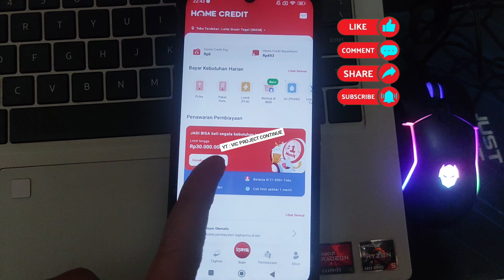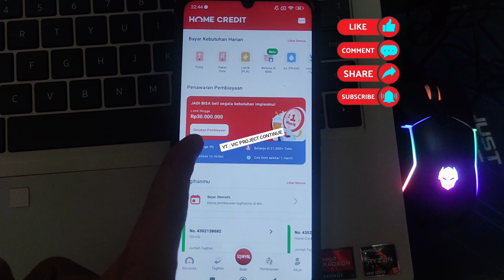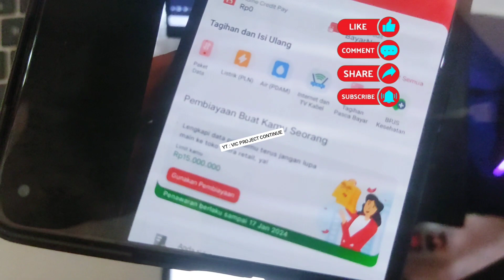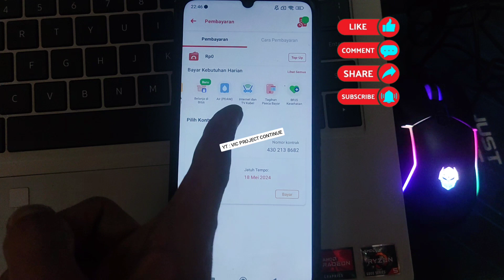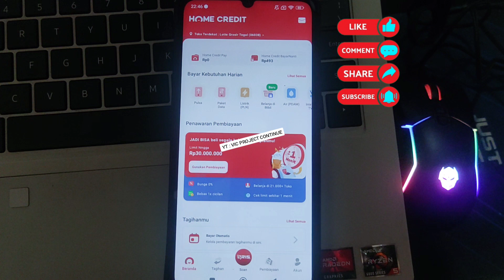Apa Itu Aplikasi Home Credit❓Home Credit Apakah Aman❗( Full Review )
Apa Itu Aplikasi Home Credit, Home Credit Apakah Aman. ( Full Review ) homecredit pinjamanonline Home Credit menjadi salah satu aplikasi pilihan bagi pengguna yang ingin melakukan pembelian secara online atau offline dengan pembayaran kredit. Nah, jadi buat kalian yang ingin kredit Hp, Laptop atau barang elektronik lainnya bisa pakai saja aplikasi Home Credit ini ya.. pembayarannya persetiap bulan saja ..